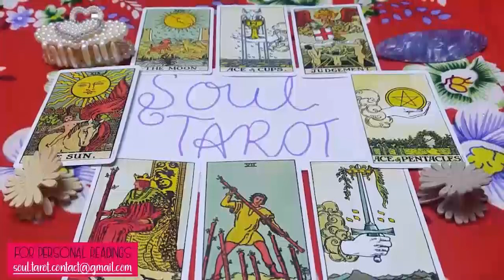SAGITTARIUS ‼️😭TODAY they CONFESSED THE TRUTH ABOUT U to someone VERY SIGNIFICANT and now they...🤯❤️